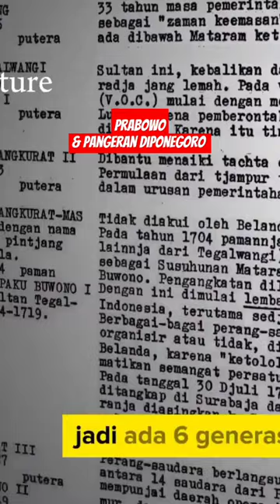Prabowo dan Diponegoro sejarahindonesia sejarah prabowosubianto shortdocumentary #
Part 1. Lelaki di Lintasan Sejarah
Bagi seorang Prabowo Subianto, Pangeran Diponegoro lebih dari sekedar pahlawan besar Indonesia. Jika menarik jauh silsilah keluarga dari pihak sang ayah, Soemitro Djojohadikusumo, ternyata Prabowo Subianto memiliki ikatan yang kuat dengan sejarah hidup dan kepemimpinan Pangeran Diponegoro. Berikut ceritanya…

Terlahir dari garis keturunan Sultan Agung Mataram, Prabowo Subianto  merupakan generasi ke-6 dari ksatria Jawa Tengah yang bernama Raden Tumenggung Kertanegara atau lebih dikenal dengan nama Banyak Wide, salah seorang panglima perang kepercayaan Pangeran Diponegoro yang selalu turut serta dalam aksi gerilya melawan Kolonial Belanda.

Kakeknya, Raden Mas Margono Djojohadikusumo yang lahir pada 16 Mei 1894 adalah putra dari Raden Tumenggung Mangkuprojo yang merupakan generasi ketiga dari Banyak Wide. Beliau seorang ekonom terkemuka di masa kemerdekaan dan paska kemerdekaan Indonesia.
Pada awal perumusan Persiapan Kemerdekaan, Margono Djojohadikusumo ditunjuk sebagai anggota Badan Penyelidik Usaha Kemerdekaan Indonesia (BPUPKI), dan juga merupakan Ketua Dewan Pertimbangan Agung Sementara yang pertama. Namanya dikenang sebagai pelopor ekonomi koperasi di Indonesia, sekaligus pendiri dan direktur utama Bank Negara Indonesia yang kemudian dikenal sebagai BNI 1946.

Berikut silsilah keluarga besar Prabowo Subianto.
Raden Tumenggung Kertanegara (Banyak Wide)
Raden Kartoatmojo
Raden Tumenggung Mangkuprodjo
Margono Djojohadikusumo
Profesor. Dr. Soemitro Djojohadikusumo
Prabowo Subianto Djojohadikusumo

Terkait darah ningrat yang mengalir pada diri Prabowo Subianto, Peter Carey, seorang sejarahwan Inggris yang telah lebih dari 30 tahun melakukan penelitian tentang Pangeran Diponegoro dan latar belakang Perang Jawa atau Perang Diponegoro, memberikan satu catatan tersendiri. Menurutnya, ada regenerasi rantai masa lalu keluarga besar yang ikut membentuk karakter dan kepribadian Prabowo Subianto. Dan itu cukup kuat sekali.

script & directed by sergius sutano